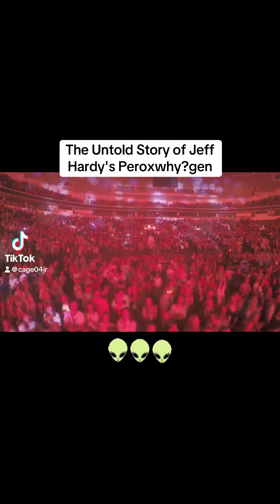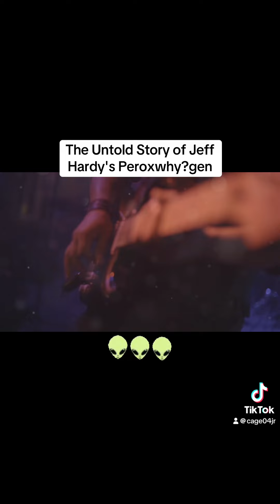The Untold Story of Jeff Hardy's Peroxwhy?gen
The Untold Story of Jeff Hardy's Peroxwhy?gen peroxwhy?gen

Dive into the incredible journey of Jeff Hardy, from the wrestling ring to the world of music with his band Peroxwhy?gen, which he formed in 2003. Discover how Peroxwhy?gen's unique sound, a blend of alternative rock, grunge, and 90’s influences, shines through their debut album "Plurality of Worlds." Explore the deep connection between Jeff's artistic expression in music and art, reflecting his wrestling persona and personal struggles. Join us as we uncover the layers of creativity that make Jeff Hardy a multifaceted artist.